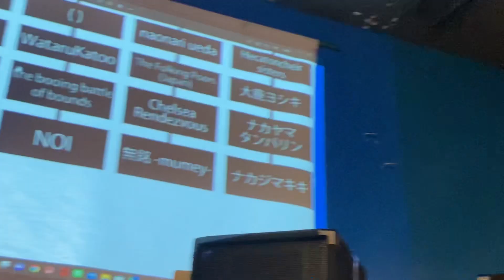NOI 2023年6月2日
2023年6月2日、難波Meleにて行われた
「MeledeGig24」でのライブ